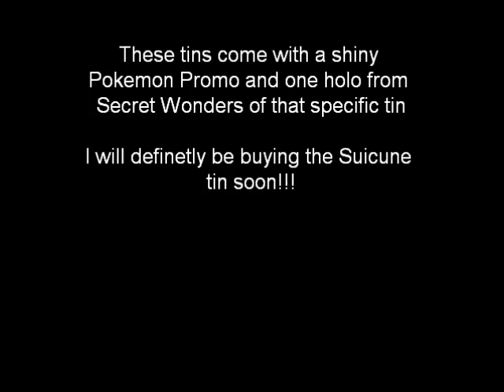New Pokemon 2010 Tins Out Now!!!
The new 2010 tins are out now and they look epic!